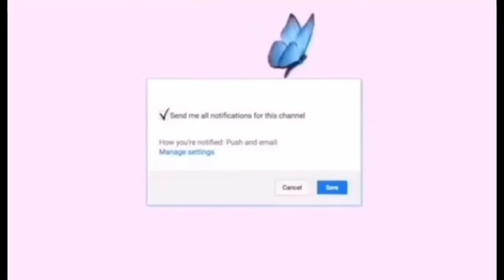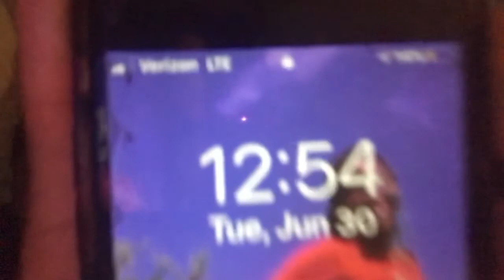ATTEMPTING to pull a all-nighter